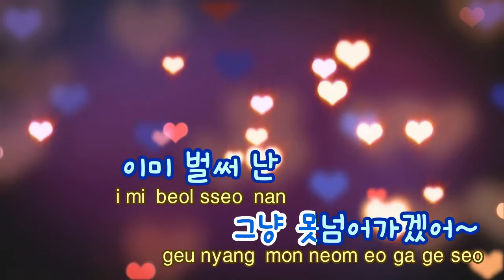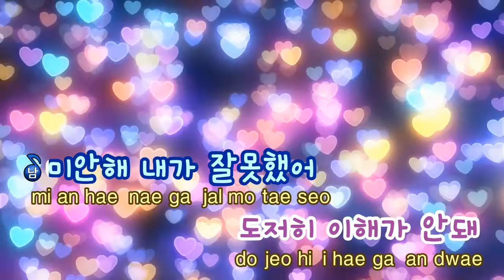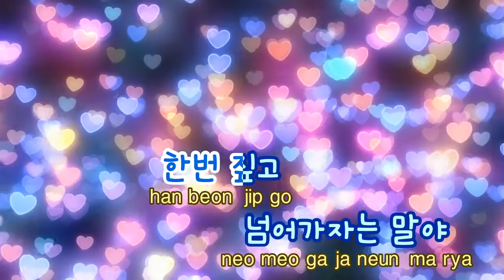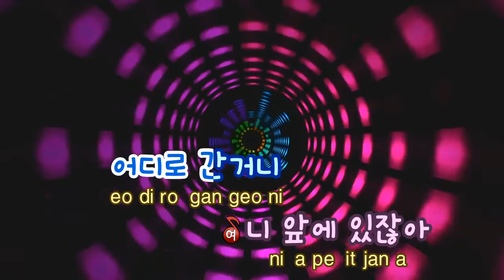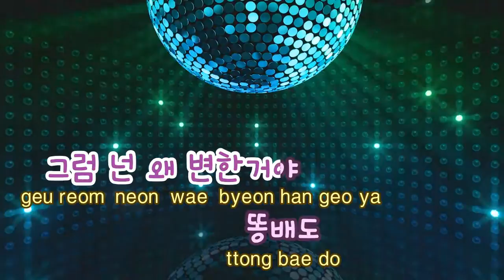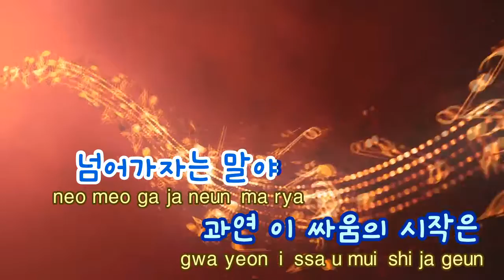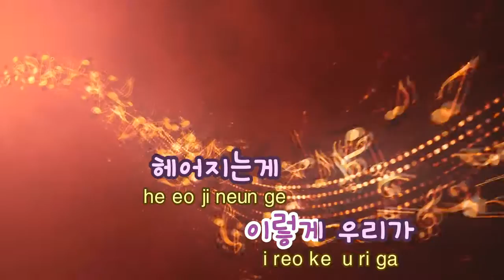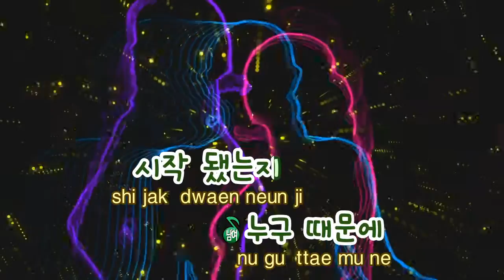[TJ노래방] 우리싸웠어 - 유세윤(With 해용(알맹),다혜(베스티)) (We Fought - Yoo Se Yoon(Haeyoung,Dahye of BESTie))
We Fought - Yoo Se Yoon(Haeyoung,Dahye of BESTie) -- TJ Karaoke Song NO. 29005
우리싸웠어 - 유세윤(With 해용(알맹),다혜(베스티)) -- TJ노래방 곡번호 29005

▶ ZillerSong Mobile : Android/IOS
▶ K-POP STAR Global Package : Android/IOS
▶ TJ TV Karaoke (Korean ONLY) : KT OllehTV , LG U+TV, SK BTV